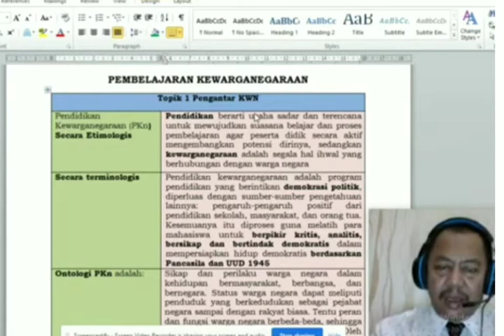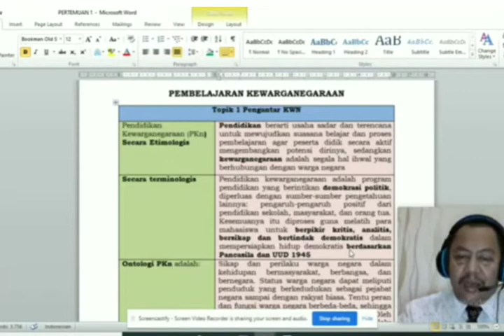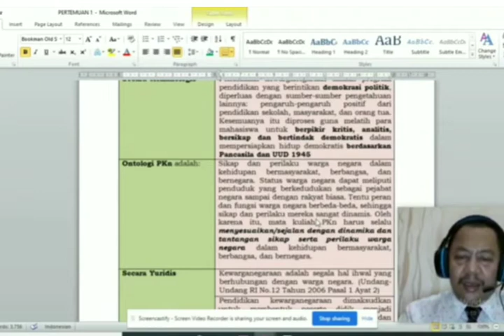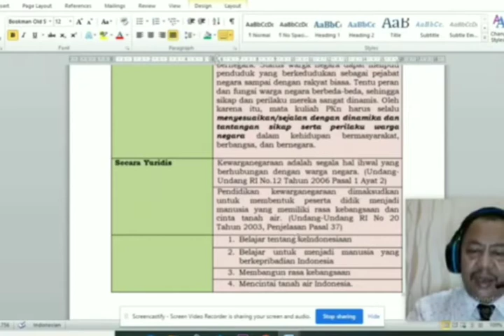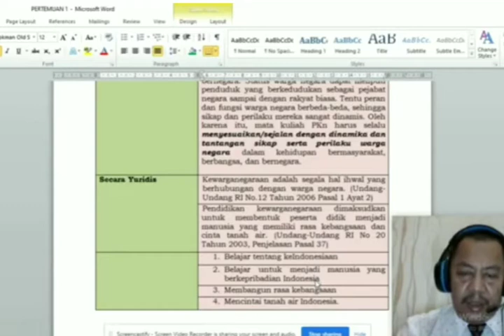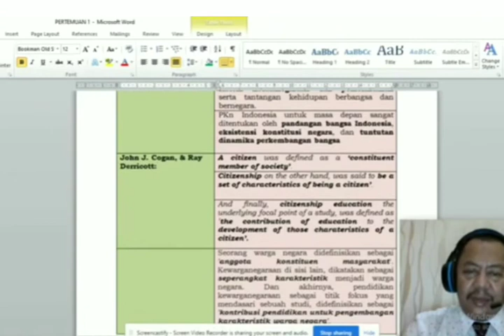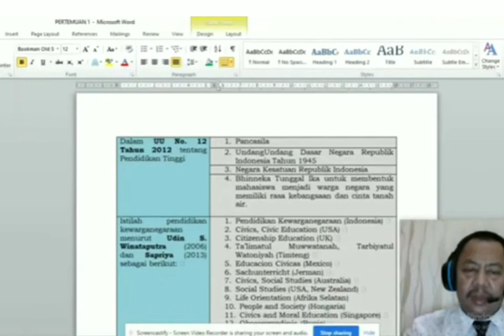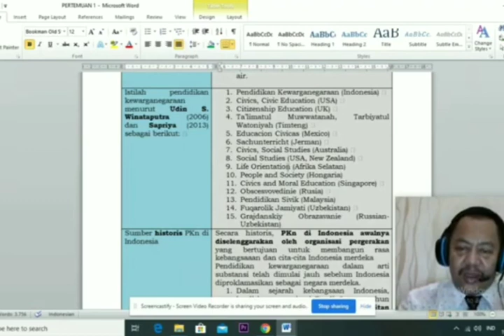Kuliah Pendidikan Kewarganegaraan utk Mahasiswa STIKes HTP Semester Pendek